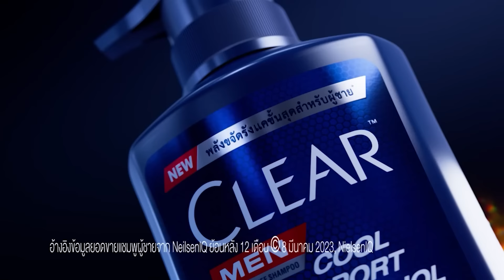ต้องสูญเสียอะไรบ้างหาก แมนฯ ยูไนเต็ด ไม่ได้ไปเล่น UCL ฤดูกาลหน้า